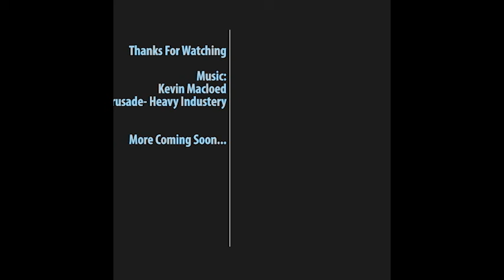GunClub VR: Showcase of SMGs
This is a showcase of a large potion of the SMGs in Gun Club. More will come hopefully to finish the game.

All music Is listed in the video will be at the end of the video.